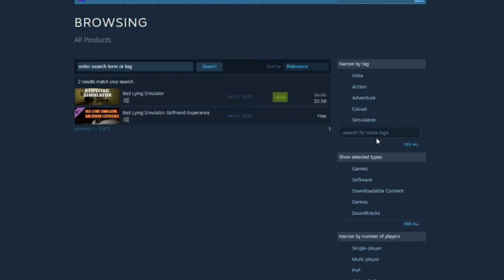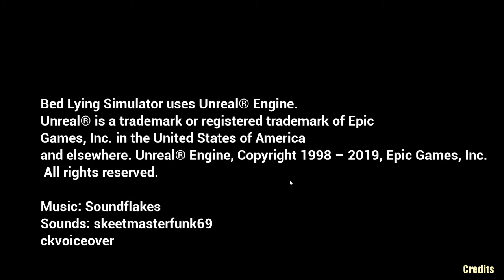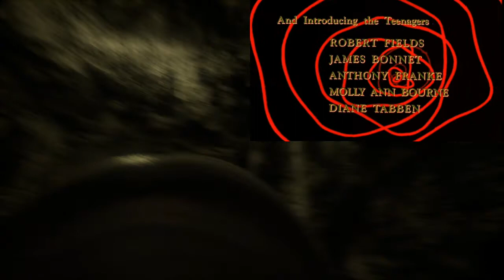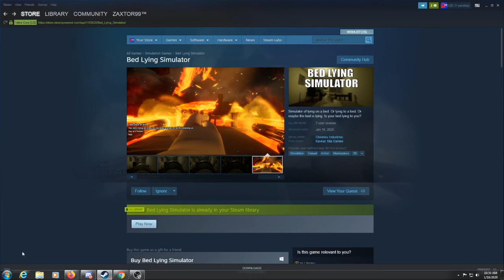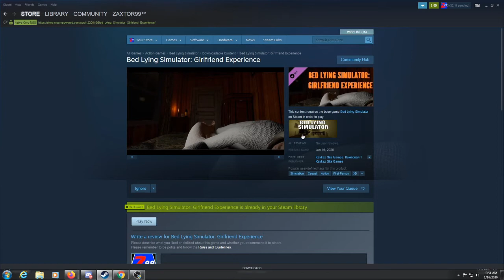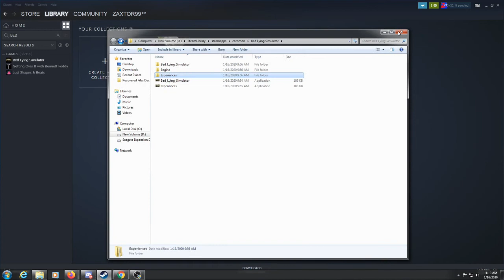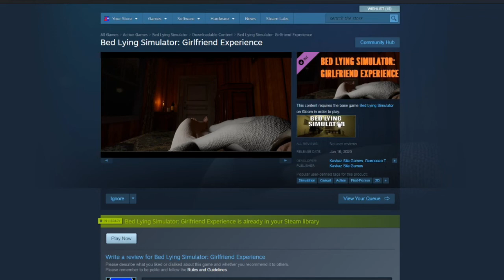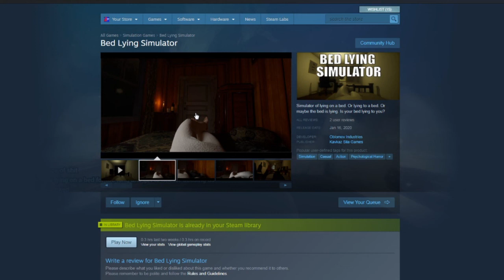M.I.S.S. #82 - Bed Lying Simulator - Because We Obviously Need This In Our Life, Right?